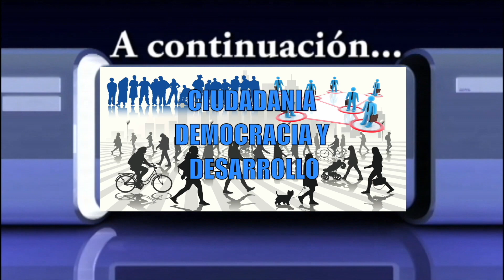CIUDADANIA DEMOCRACIA Y DESARROLLO 18 DE NOV INVITADO DR FRANCISCO HUERTA TEMA CRISIS CARCELARIA